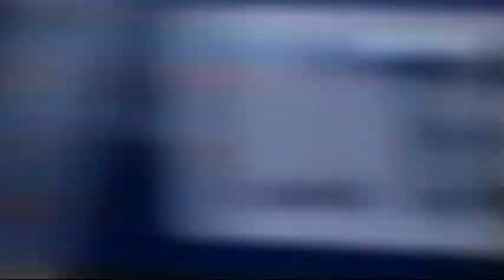The Four Seasons of Plumstead Common—A Film by Mark Campbell (2014)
Vivaldi's Four Seasons provides the musical backdrop to Spring, Summer, Autumn and Winter on Plumstead Common in London, SE18. Filmed in 2013 and 2014. Directed by Mark Campbell.